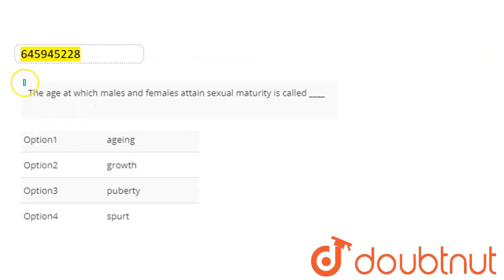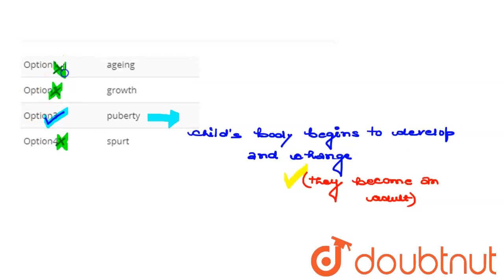The age at which males and females attain sexual maturity is called ____ | CLASS 8 | REACHING T...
The age at which males and females attain sexual maturity is called ____
Class: 8
Subject: BIOLOGY
Chapter: REACHING THE AGE OF ADOLESCENCE
Board:FOUNDATION

👉 Have Any Query? Ask Us.